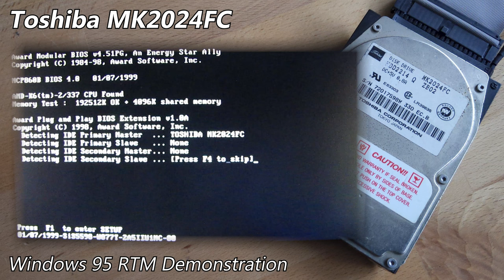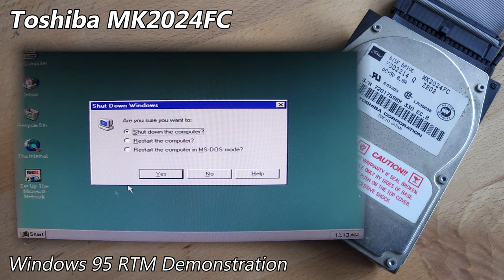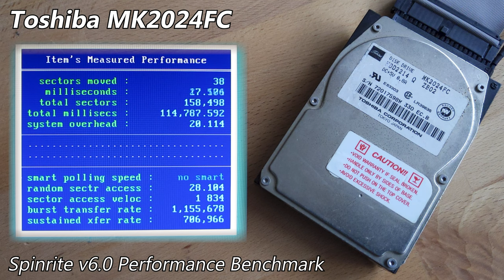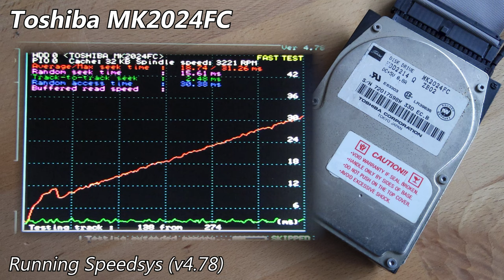Toshiba MK2024FC 86MB (1992) - Hard Drive Sounds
An early example of Toshiba's glass-substrate hard drives, coming after the MK1122FC, which was the first (mass produced) glass-platter hard drive in the world. This one has had a hard life, but keeps on giving with only a single bad sector. Not the best bearings though.

Rust can't stop this one, being found alongside an unlikely partner; the humble HTS543225L9A300. That'll get a video eventually, but this 19mm behemoth only sports 2 platters, as opposed to drives in '95 achieving 5 within the same space. Certainly better than the MK1122FC, with a z-height of 17mm, containing only... one platter.

I was slightly disappointed to find this doesn't share the same sequential track layout as the 3.5" MK1034FC models, being from the same year. Nonetheless, it's a pretty cool drive which is still holding up well.

As usual, I went into more detail about this drive on my site post, which you can find here (with pictures)

Chapters:
0:00 Startup & Spin-down
0:11 Windows 95 RTM Demonstration
1:40 Spinrite v6.0 Performance Benchmark
2:07 Running hdmotion
4:36 Running Speedsys (v4.78)
5:46 Spin-down (final)